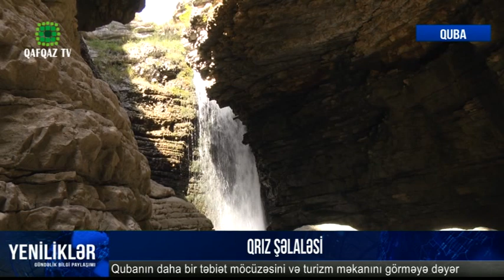QIRIZ ŞƏLALƏSİ - QUBA (Qafqaz Tv)